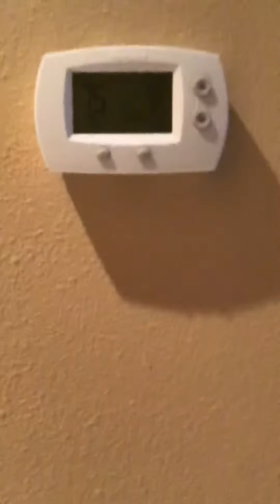Lotsbrightlightninglotsofbrightlightningstrikeand lots 100percent ofldthunder on4thofJulythisiscrazy